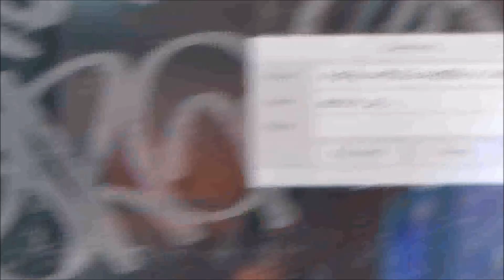Watch Dogs 2-INTRO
Moje úvodní Intro ke hře Watch Dogs 2 kterou se chystám natáčet na svém kanále, jestli se nic neposere :D Na konzolích už hráči hrají, ale my PC hráči musíme ještě do 29.listopadu čekat. Díky za čeknutí :-)